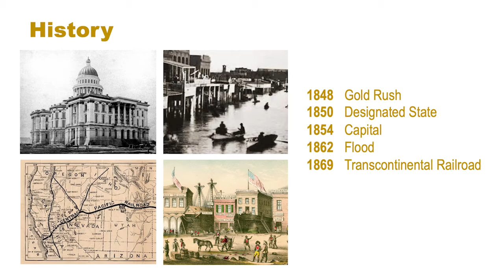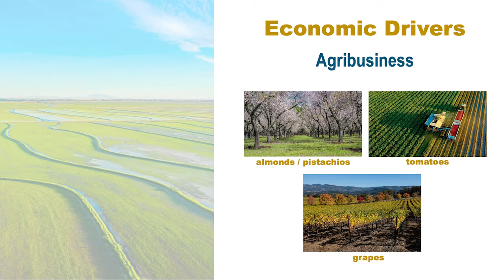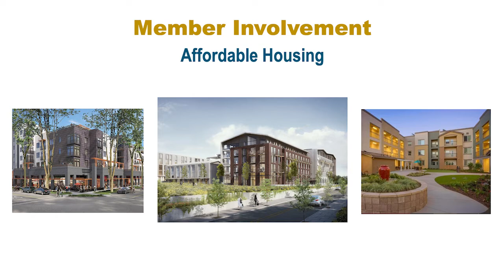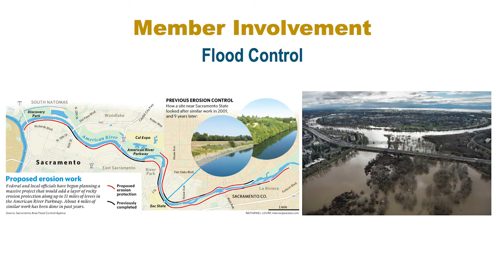LAI Sacramento Video